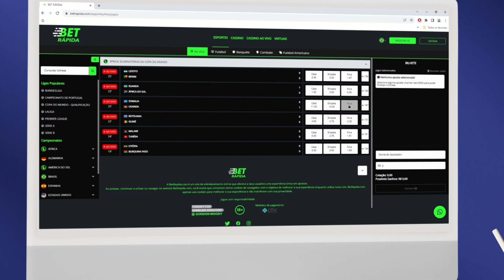SANTA CRUZ 1X0 FLAMENGO DE ARCOVERDE! MELHORES MOMENTOS DO JOGO!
SANTA CRUZ DESPERDIÇA CHANCES, MAS VENCE O FLAMENGO NO ARRUDA!